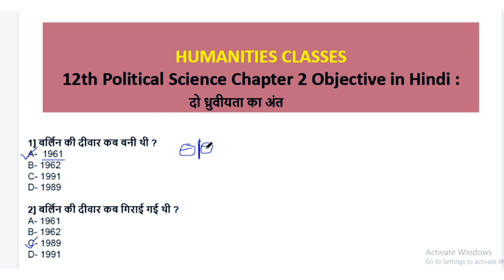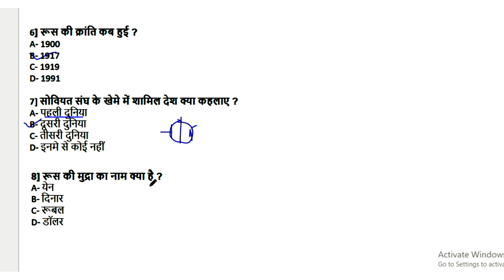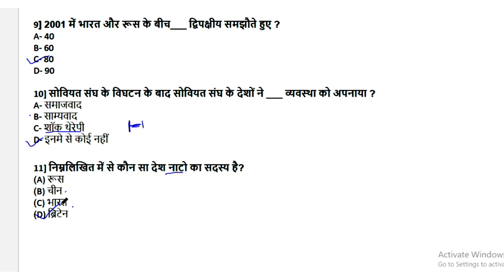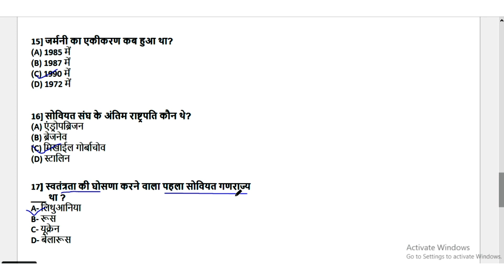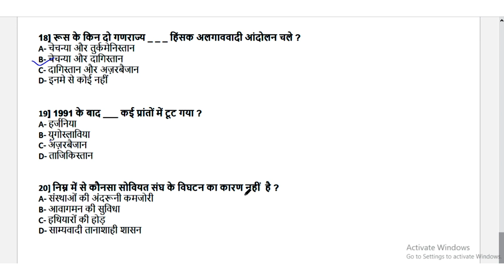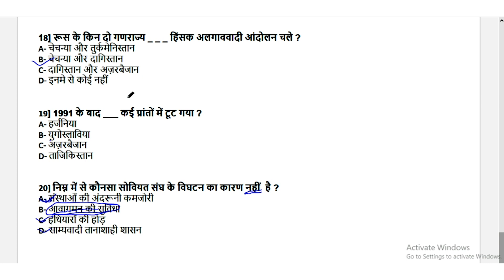दो ध्रुवीयता का अंत | MCQ Class 12 political science chapter 1 The end of bipolarity | MCQ TOP 20